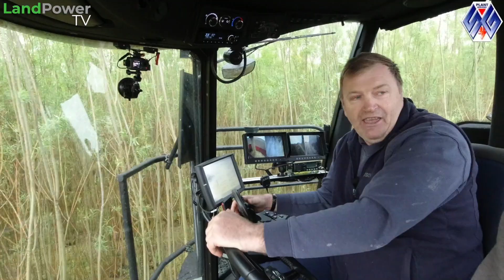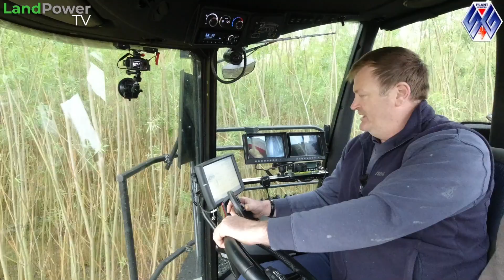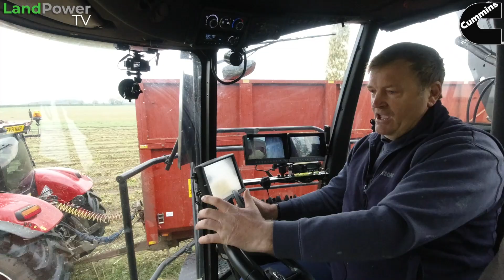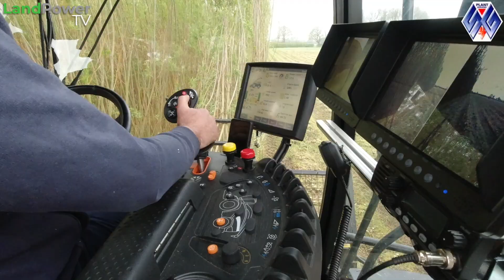New Holland FR650 Willow-Spec Forager: CUSTOMER REVIEW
Harvesting something a little different, we find out how one customer is getting on with a New Holland FR650 self-propelled forager, as it tackles a crop of willow.